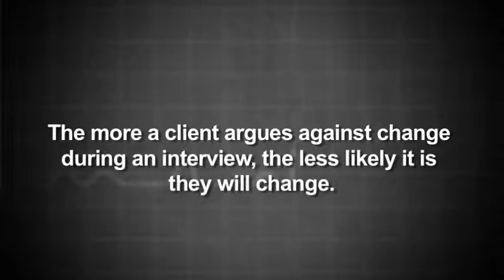2 Motivational Interviewing Setting the scene